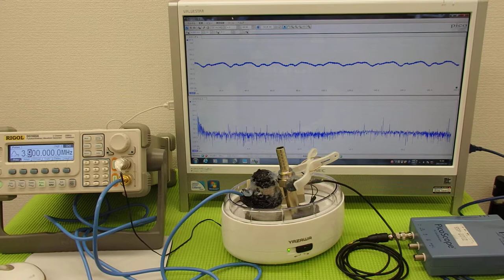超音波実験 Ultrasonic experiment